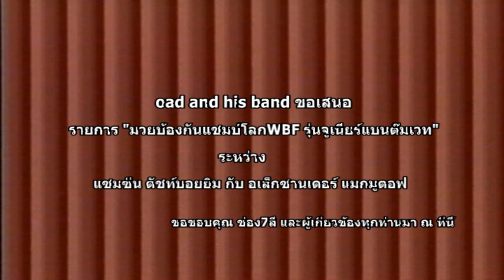แซมซั่น ดัชท์บอยยิม อเล็กซานเดอร์ แมกมูตอฟ ป้องกันครั้งที่ ๑๕